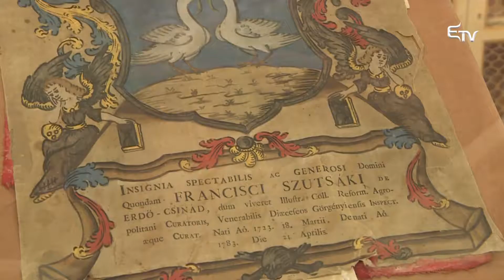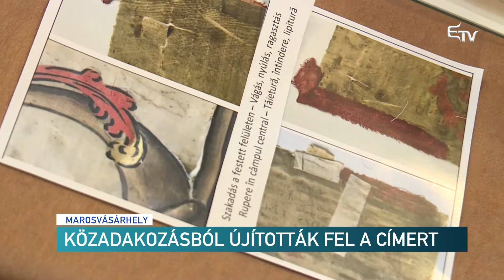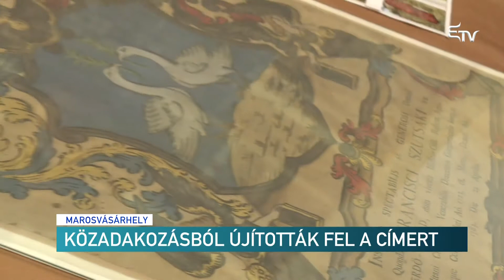Közadakozásból újították fel a címert – Erdélyi Magyar Televízió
Sikeresnek bizonyult a marosvásárhelyi Teleki-Bolyai Könyvtár Fizess egy öltést elnevezésű akciója. Közadakozásból restaurálták a téka gyűjteményének legrégebbi címerét, amelyet ma, a Magyar Kultúra napja alkalmából állítottak ki.